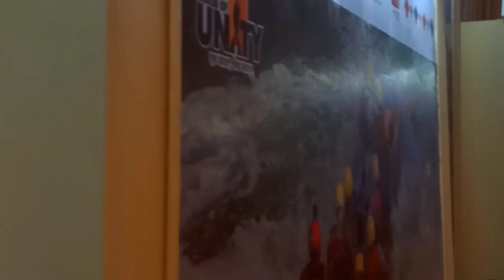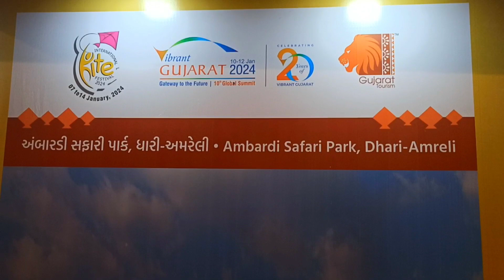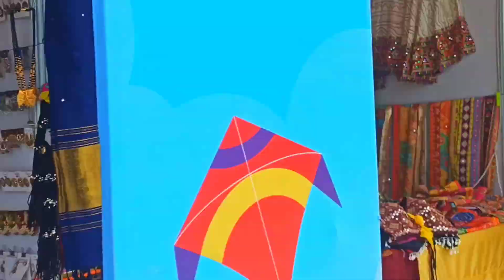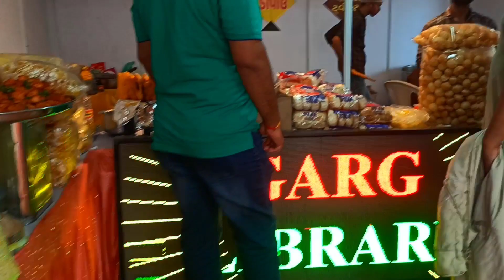Experience the Colorful International Kite Festival in Ahmedabad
My traveling gear
Laptop HP
Laptop Lenova
Laptop Bag
Power Bank
Boya M1

🎒 What's in my Backpack in this Journey
Quecha Poncho
Rain Pants
Front 20l Bag
Winter Cap
Winter Gloves
Waterproof Shoes
Sleeping Bag
Sleeping Mattress
Sleeping Bag liner